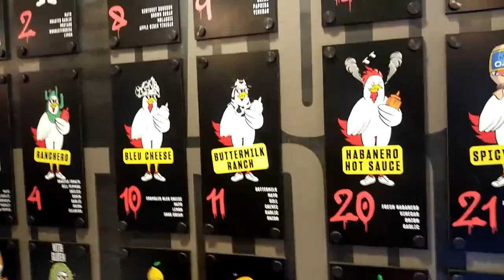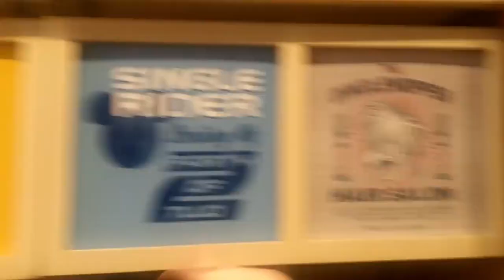Disney Springs Chicken Guy and Pin Trading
Dad and the kids spent some time at Disney Springs checking out Chicken Guy and doing some pin trading.
Find out what they thought of the food, which sauce each kid tried, and what pins they ended the night with.

Make more of your trip to Disney Springs with this Disney Springs Scavenger Hunt: